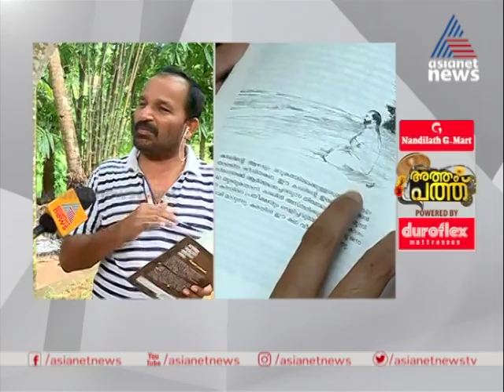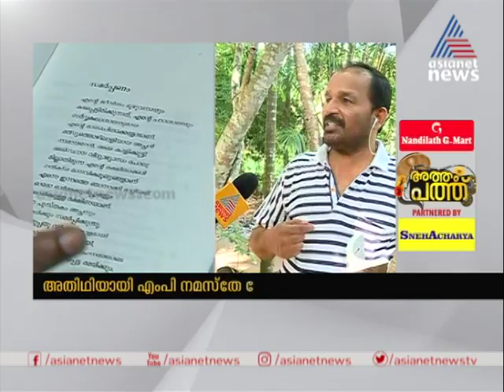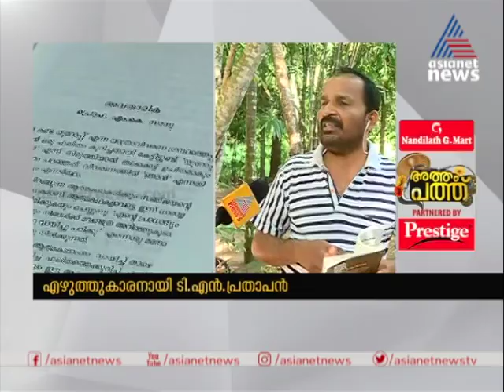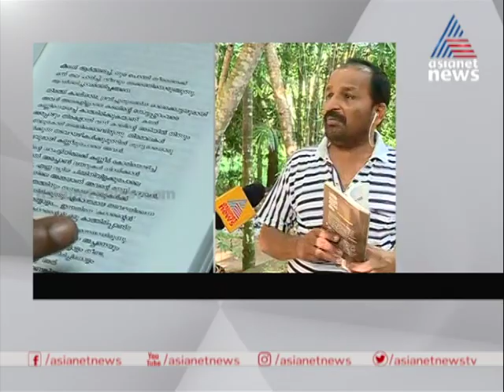'ക്വാറന്റീന്‍ കാലത്ത് ഞാൻ ഒരുപാട് വായിച്ചു'; പുസ്തകമെഴുതി ടിഎൻ പ്രതാപൻ എംപി | TN Prathapan MP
Mammootty released the book by TN Prathapan MP. TN Prathapan MP response about his new book